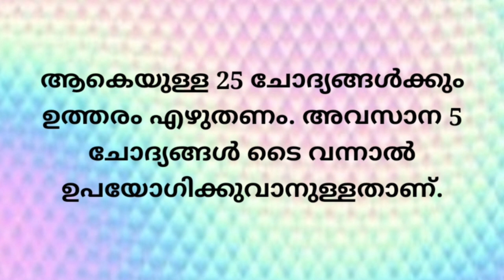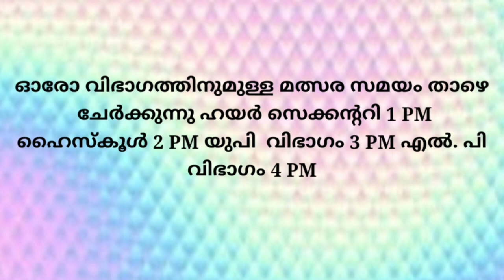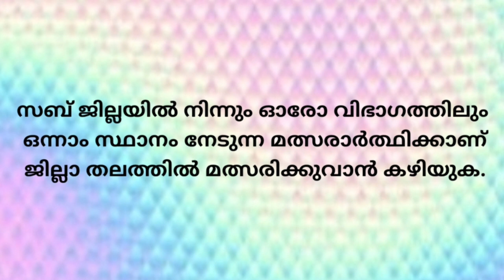പ്രാണ ദേശാഭിമാനി അക്ഷരമുറ്റം സബ് ജില്ലാതലം പരീക്ഷയുടെ ദേശാഭിമാനി പ്രസിദ്ധീകരിച്ച പുതിയ അറിയിപ്പ്2022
പ്രണയ ദേശാഭിമാനി സബ്ജില്ലാ അക്ഷരമുറ്റം ക്വിസ് 2022